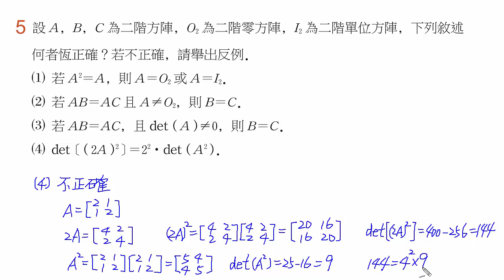【南一高中 實境解題 Live】高中數學(四)課本習題3-3 B5